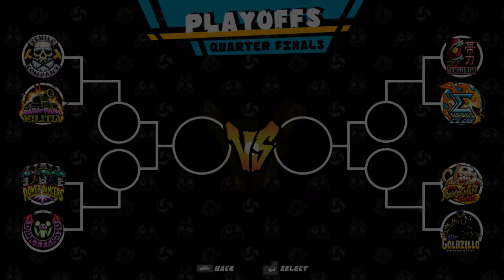We Beat Cats and Dinosaur in This Dodge Ball - Super Dodge Ball Beats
You’re invited to the craziest dodgeball contest ever! Get your groove on with Super Dodgeball Beats, the world’s first-ever rhythm-sports game!
Take part in insanely cool dodgeball games played to the rhythm of 18 original music tracks. Tap to the beat with perfect timing and conquer your rivals in style. There’s nothing else like it!